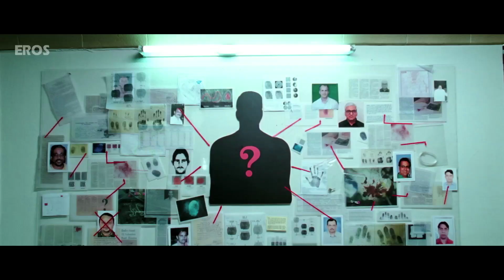Gabbar Is Back | Official Trailer with English Subtitle | Akshay Kumar, Shruti Haasan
For the first time in Bollywood, the most notorious villain of all time will symbolize the battle against evil and corruption. Watch the official trailer of ‘Gabbar Is Back’ starring Akshay Kumar and Shruti Hassan.

Cast: Akshay Kumar, Shruti Haasan, Kareena Kapoor, Sonu Sood, Prakash Raj
Produced By: Sanjay Leela Bhansali & Viacom 18 Motion Pictures